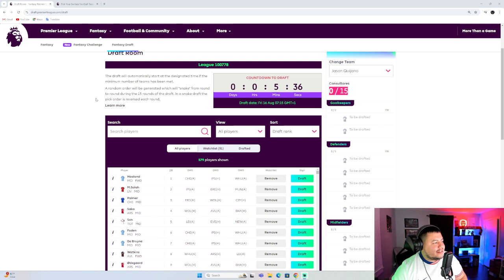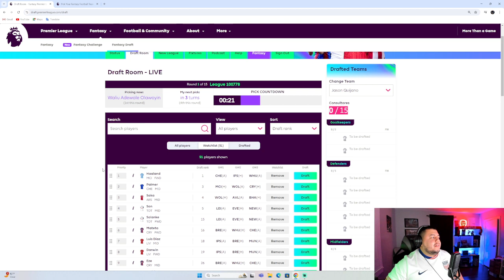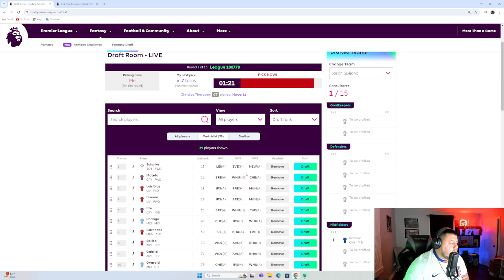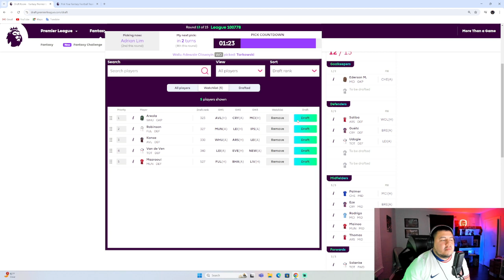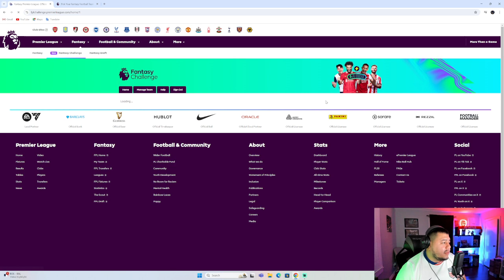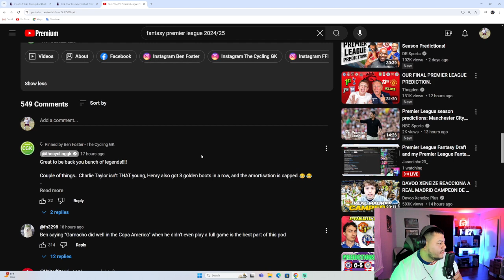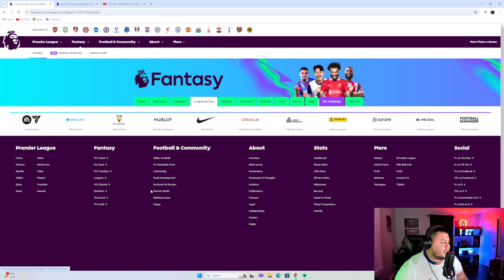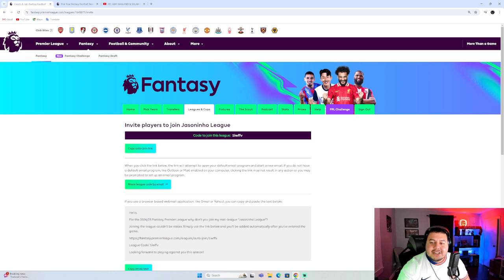Premier League Fantasy Draft and my Premier League Fantasy team